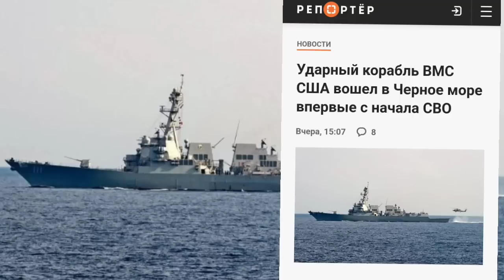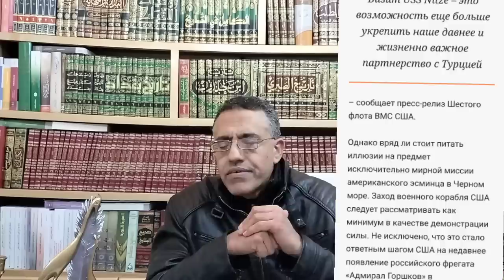أمريكا تكسر الحظر التركي وتدخل البحر الأسود